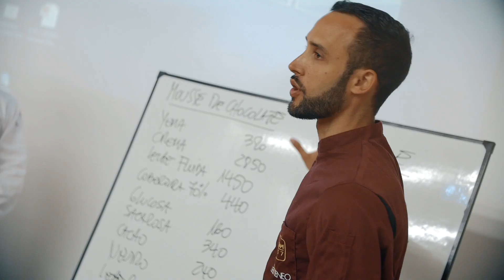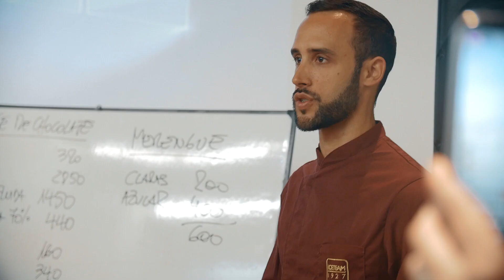Presentación Effe 6 - Cattabriga (Argentina)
Orgullosos de presentar el lanzamiento oficial de la mantecadora Effe 6 Cattabriga 🇮🇹 con los amigos y distribuidores de Baires Cocina en Buenos Aires Argentina! 🇦🇷